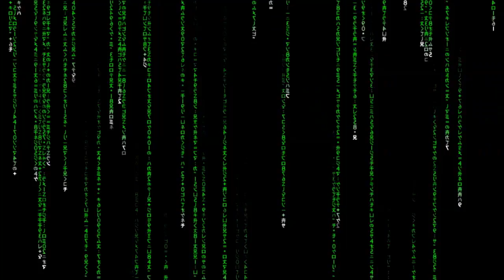Zelda: Oracle of Seasons #1 | Doble despertar | [Con Zatewk]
Gameplay de The Legend of Zelda: Oracle of Seasons, juego de Gameboy Color. El juego está emparejado con el Oracle of Ages que está jugando Zatewk. Ambos hechos por Capcom. Posteriormente juego Oracle of Ages continuando esta partida.

Jugado emulado con Gambatte en Snes Classic Mini.